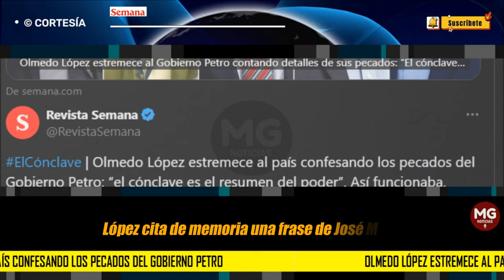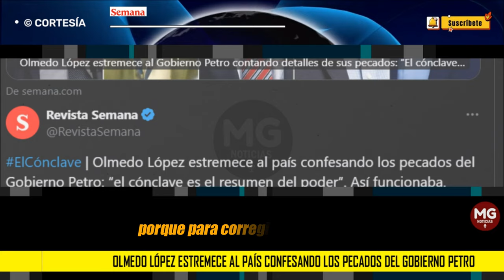CÓNCLAVE 🚨 OLMEDO LÓPEZ EXTREMESE AL PAÍS CONFESANDO LOS PECADOS DEL GOBIERNO PETRO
Olmedo López estremece al país confesando los pecados del Gobierno Petro: “el cónclave es el resumen del poder”. Así funcionaba
El exdirector de la UNDGR habla con la directora de SEMANA, Vicky Dávila. Cuenta cómo funcionaba un grupo secreto de altos funcionarios que tomaba decisiones para mover el aparato estatal. “Yo lo llamo el cónclave porque recuerda cuando hay humo blanco”, dice.
SEMANA